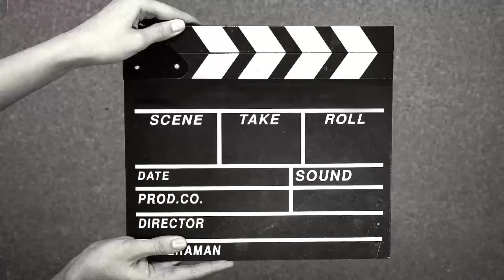A passenger train in the city almost knocked down a Minecraft game character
The train almost hit the animal on the tracks, but thank God everything went well